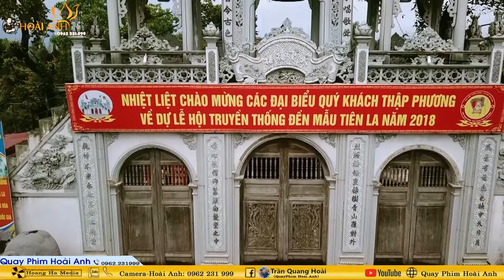Thanh Đồng Lê Thị Ngọc Loan Giá Xám Tạ Tam Niên - Mừng Tiệc Cô Chín Tại Đền Mẫu Sòng Sơn Phần 3